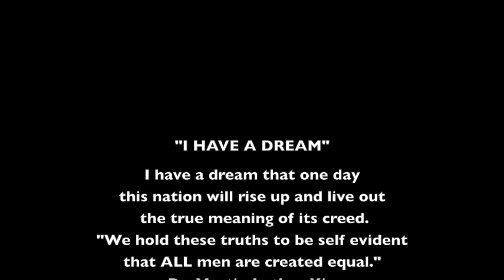MARTIN LUTHER KING TRIBUTE "Come Together" by JULIE BAKER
This tribute to Dr. Martin Luther King was written by Julie Baker in 2006 for a recording studio project she did with her students at Monroe Middle School in Omaha, Nebraska. This video was produced almost 12 years later in January of 2018. Julie believes that we all need to continue to strive to live Dr. King's vision. PLEASE SHARE AND PASS ON THE MESSAGE!